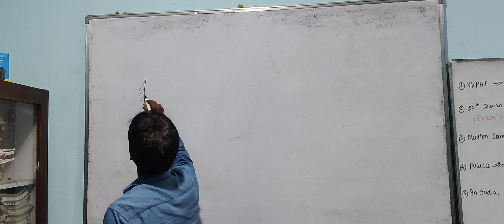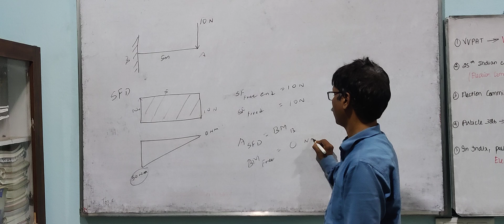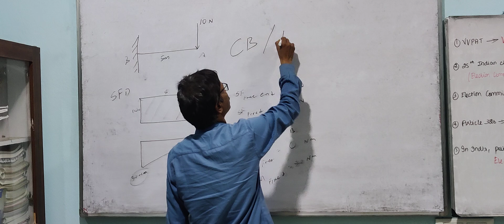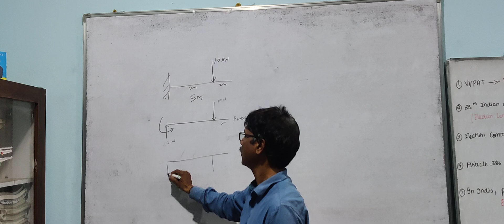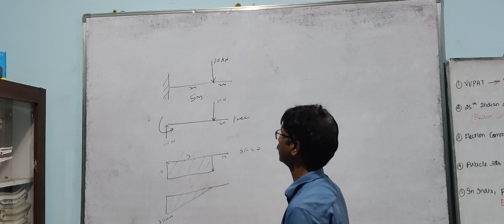TNPSC MVI EXAM | PYQ PRACTICE | CANTILEVER BEAM